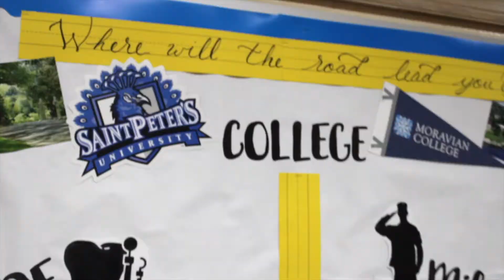Moore Catholic High School - Open House 2022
Join us to learn more about the Maverick experience!